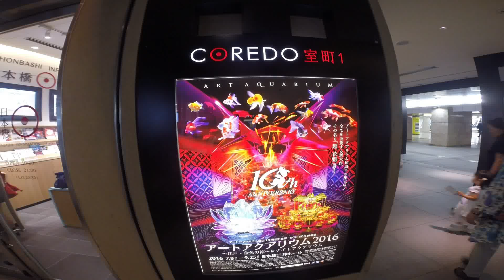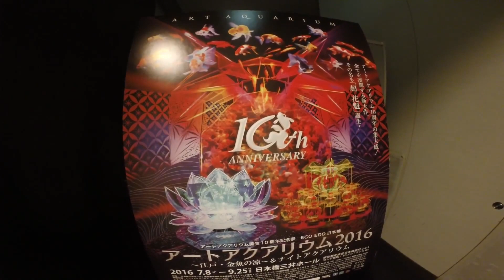TOKYO,TOKYO,TOKYO ! (2005) ART AQUARIUM OF GOLDFISH vol.5 ～ アートアクアリウム「江戸・金魚の涼」(5)